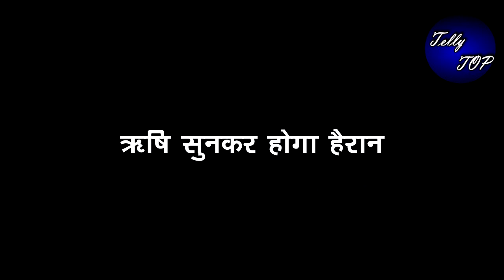BHAGYA LAKSHMI || LAKSHMI मिलेगी जज से,"ऐसे ऋषि के कानों तक जाएगी ये बात "